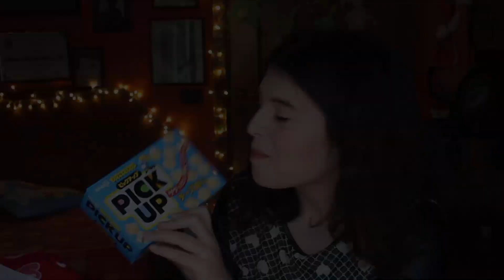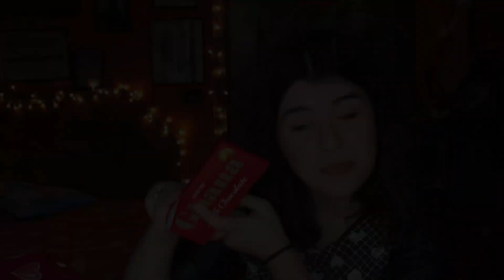✮Snack Giapponesi by JapaneseTreats!✮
♡ Reαd Me ♡
Hello Guys!
Ciao a tutte papuzzelle mie ;3  ♥
nuovo video snaaaaaack *_* si sono una golosona U_U

If you are a company interested in my channel and would like me to try some of your products that I may review them write to me here

❥MY ETSY SHOP